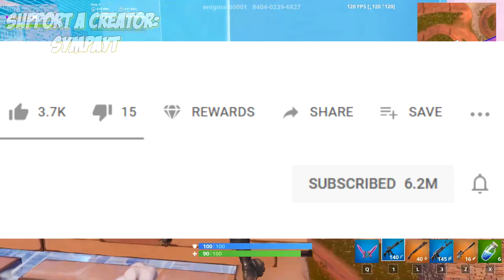How To Get ALL WORLD CUP & YOUTUBE FREE REWARDS | Fortnite UNLOCK Fishstick Skin Style, Wrap, Spray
This video I teach you about how to unlock the free World cup YouTube Fortnite Rewards and how to connect your Fortnite Account with your YouTube account. If you want free Fortnite YouTube worldcup Rewards, you can unlock the free YouTube Fortnite Rewards by linking your Fortnite account with your Epic games account. These free Fortnite YouTube rewards reward you for watching Fortnite events. YouTube and Fortnite collaborates with potential free Fortnite Youtube skins prizes in the future.

Brief dscription of Fortnite: Fortnite Battle Royale is a free online multiplayer game where 100 players battle in a single map using strategies and building techniques to be the last on standing. The game is available to almost any platform: Mobile, PS4, Xbox One, PC, Nintendo Switch, Mac.